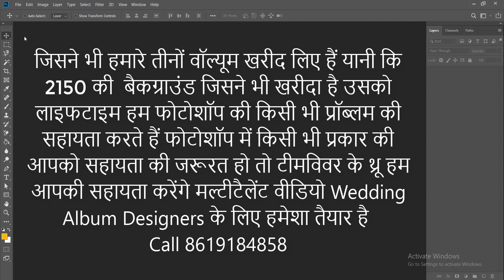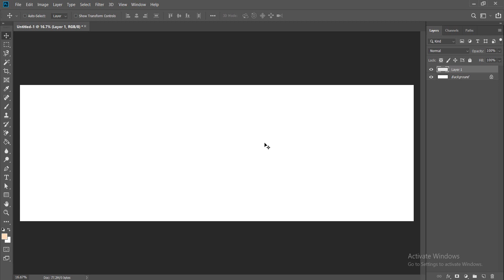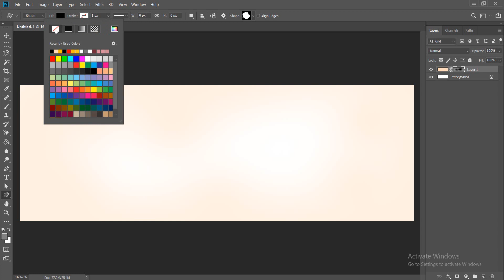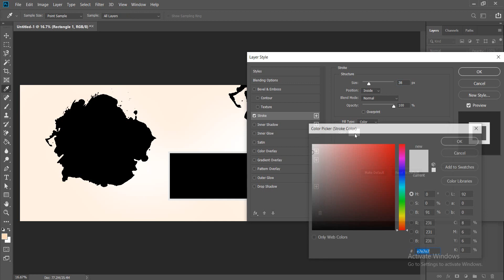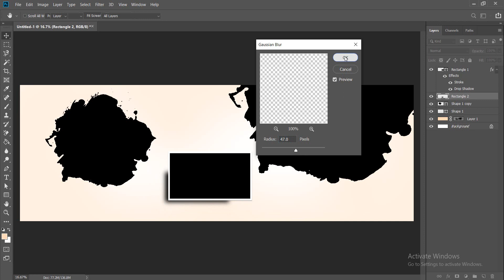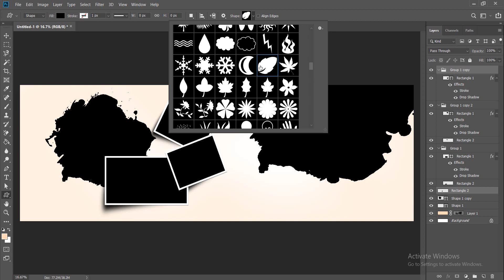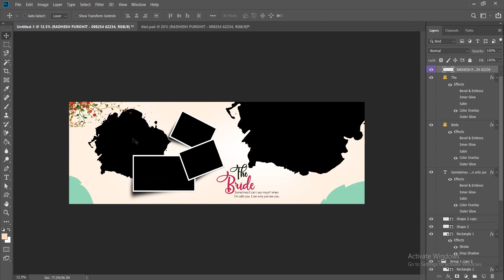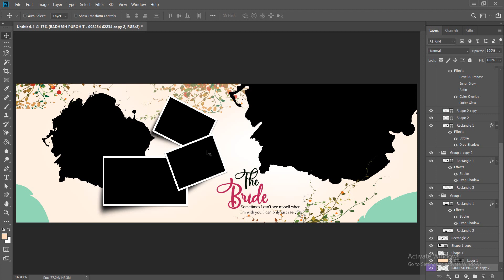Pre-Wedding Design in Photoshop | Multitalent video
आज के इस ट्यूटोरियल में मैं आपको बताने जा रहा हूं कि आप प्री वेडिंग डिजाइन किस तरह से करेंगे यानी कि आप प्रीवेडिंग और वेडिंग दोनों प्रकार के डिजाइन करने का तरीका इसमें बता रहा हूं इस तरीके से आप पर ब्लैंक किसी भी डिजाइन पर आप पर प्री वेडिंग फोटो का एल्बम बना सकते हो और इफेक्ट किस तरह से लगाएंगे वह भी इसमें बताऊंगा स्ट्रोक कैसे लगाएंगे वह भी इसमें बताऊंगा 3D शैडो किस तरीके से लगाएंगे वह भी मैं बताऊंगा तो आप लाइक कीजिए शेयर कीजिए